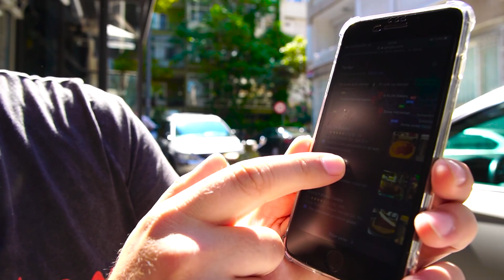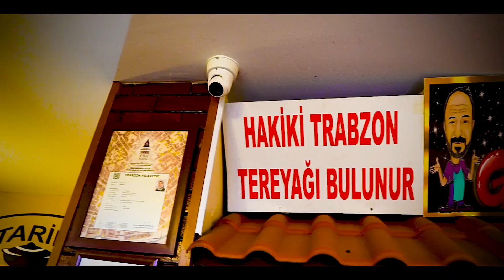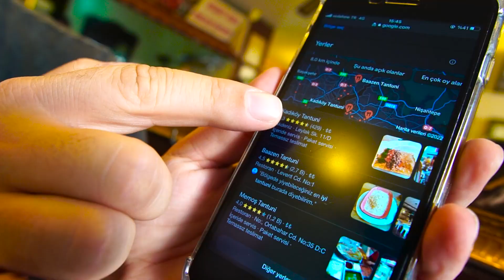Google'ın En Yüksek Puanlı Restoranlarına Gittim !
Herkese Merhaba, Bu videoda Google a en iyi restoranları mekanları sordum ve en üstte yaz mekana gidip yemeklerini denedim. Hamburgerci, tatlıcı, tantunici ve pilavcı bulunuyor. Gerçekten restoranlar aldıkları yüksek puanları hak ediyorlar mı ? onu test ettim. Eğlenceli bir video oldu. Hepinize iyi seyirler.